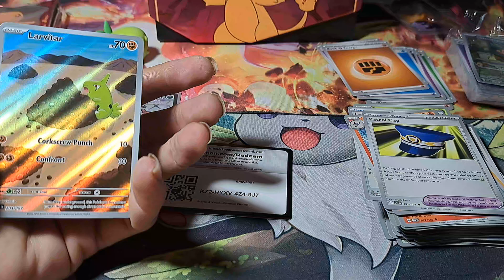Last pack from the Obsidian Flames etb.